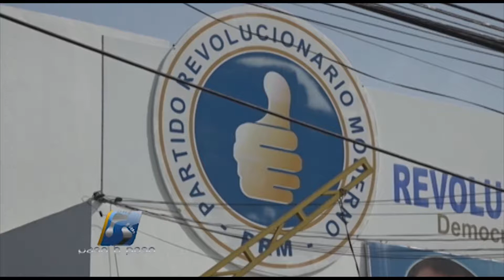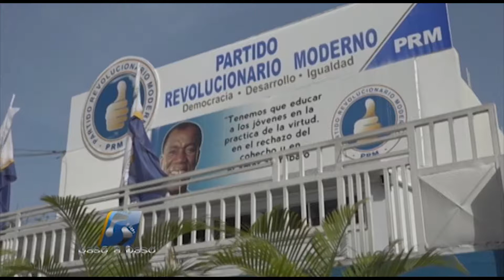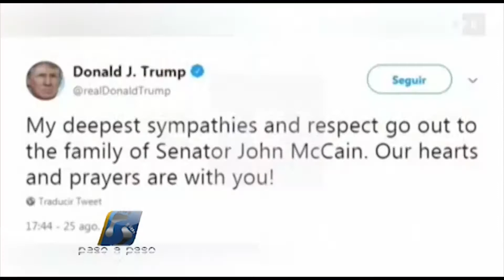Paso a Paso Bloque 2 Domingo 26 Agosto 2018